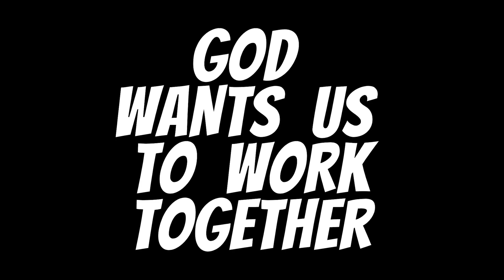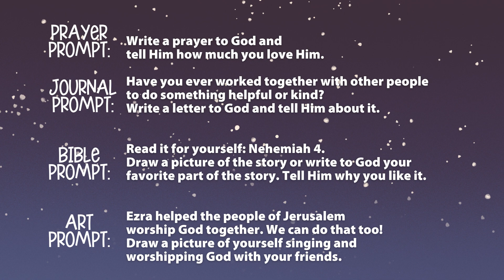God Wants Us to Work Together / Nehemiah Rebuilds the Wall – Big Kids Discoveryland Online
It’s the distant future, the year 5,000, and a long-lost stinky sneaker has been discovered. It’s the mythical shoe of Sir Willy Wonky, and legend has it that one sniff of this foul footwear makes everything you eat taste like chocolate. During the “Space Ninjas vs. Pirate Squirrels” series, we will be divided into two teams and will battle for the putrid penny loafer. All the while we’ll discover stories of God’s faithfulness and power through the exile of His people into a foreign and hostile land.